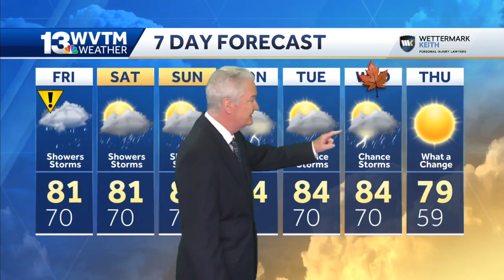Impact Day Friday as remnants of Nicholas slowly move through southeast